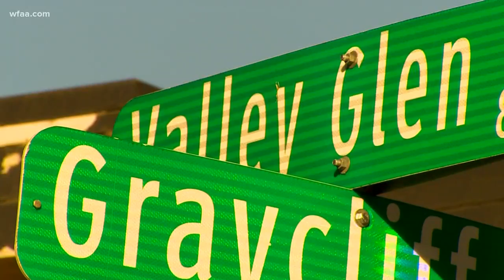Suspected serial killer charged in death of Muhlaysia Booker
Kendrell Lyles is charged with three homicides, and Dallas police call him a person of interest in another. Two of the victims are black transgender women.